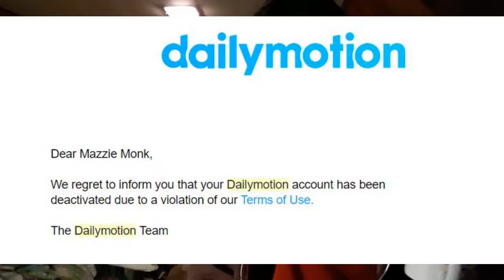dailymotion sucks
ayy welcome to bitchute lmao